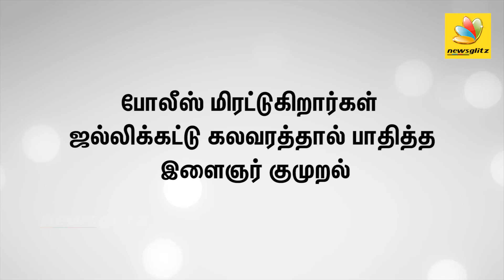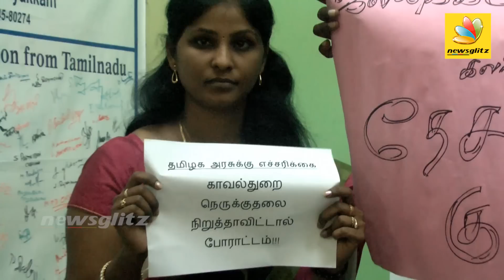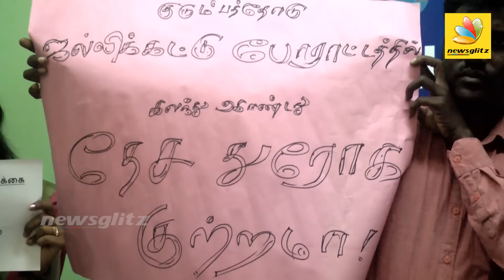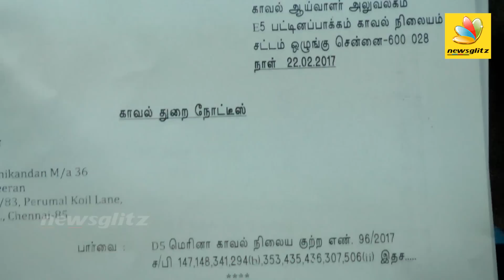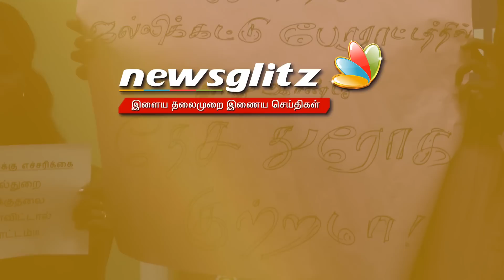Pro-Jallikattu protestor still harassed and threatened by Police | Latest Tamil News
Satta Panchayat Iyakkam also known as SPI which is a social organization states that the youngsters took part in Jallikattu protest are still harassed and threatened. V. Manikandan one of the protesters attacked by police was continuously harassed by police to give a letter stating that the police are not responsible for his injuries.